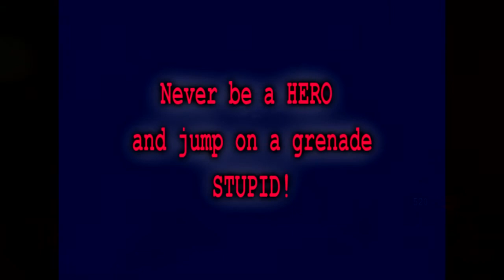Tips on what NOT TO DO in Zombies Episode 001: "You are NOT a Flak Jacket"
Here's the first of the series of my tips on what to never do in Zombies to survive later rounds.

Lesson #1:

Never go the direction of the grenade you just threw a few seconds ago, otherwise it'll sting you and slow you down enough for them Zombies to getcha!

Enjoy! More to Come!